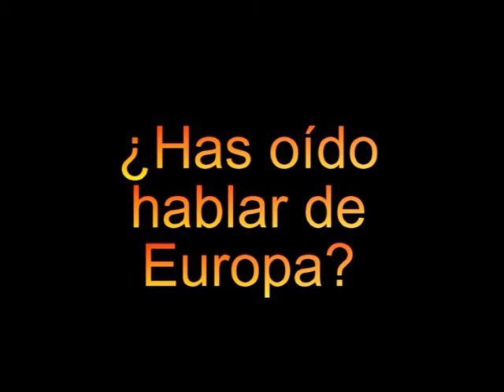Campamento Tierras de Aventura 2008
Vídeo promocional de la región Europea para el campamento internacional Lands of Adventure 2008 en el Centro Scout Internacional de Kandersteg (Suiza)